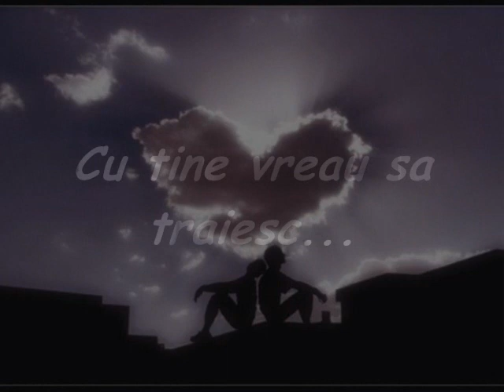close to you varianta in romana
tristete